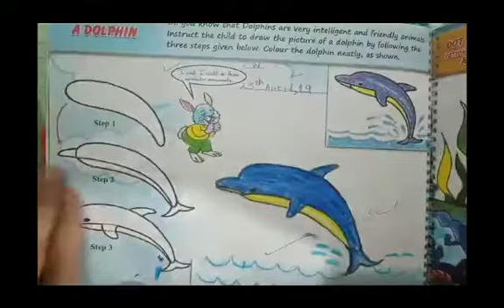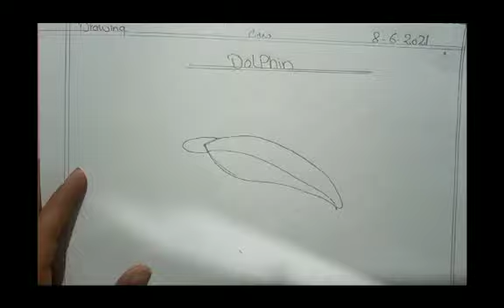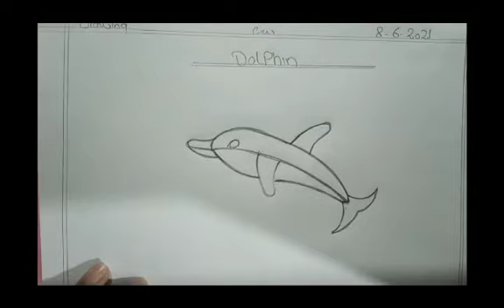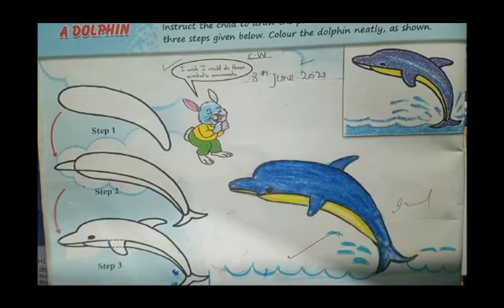Summary of Drawing Lecture (Class III) (09-06-2021)